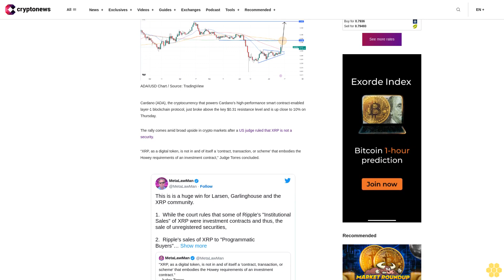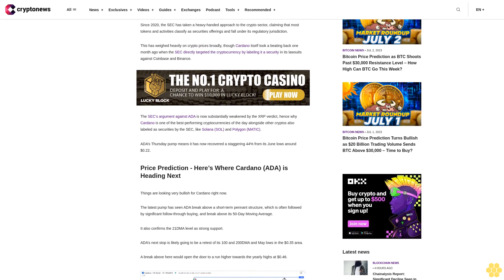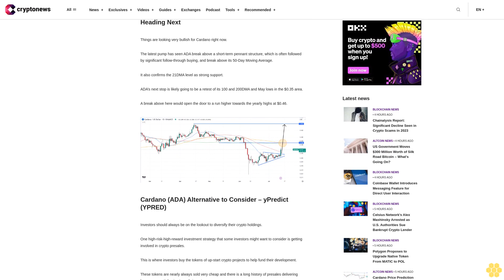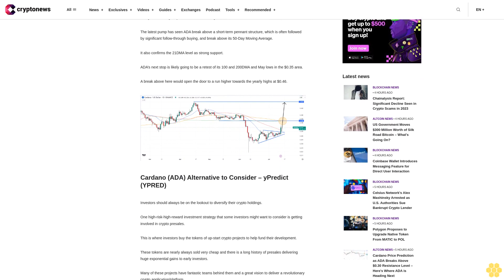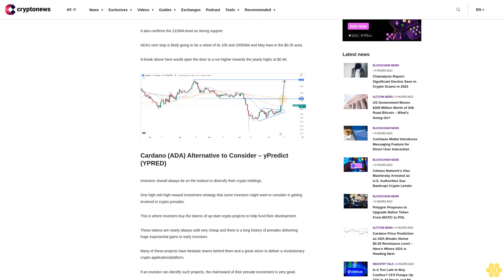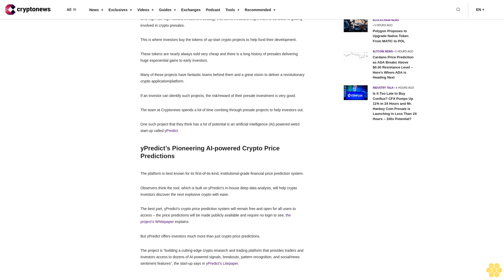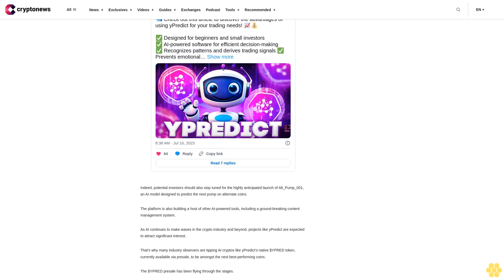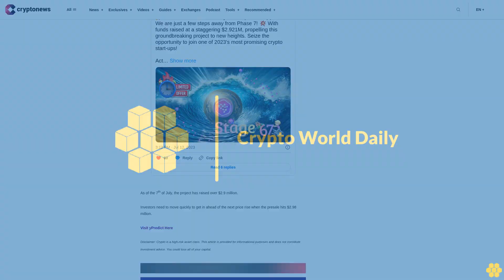Cardano Price Prediction as ADA Breaks Above $0.30 Resistance Level – Here's Where ADA is Heading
Cardano (ADA), the cryptocurrency that powers Cardano’s high-performance smart contract-enabled layer-1 blockchain protocol, just broke above the key $0.31 resistance level and is up close to 10% on Thursday.

The rally comes amid broad upside in crypto markets after a US judge ruled that XRP is not a security.

“XRP, as a digital token, is not in and of itself a 'contract, transaction, or scheme' that embodies the Howey requirements of an investment contract,” Judge Torres concluded.

The SEC sued Ripple, XRP’s creator, back in 2020 on the accusation it had been selling XRP as an unregistered security.

Since 2020, the SEC has taken a heavy-handed approach to the crypto sector, claiming that most tokens and activities classify as securities offerings and fall under its regulatory jurisdiction.

This has weighed heavily on crypto prices broadly, though Cardano itself took a beating back one month ago when the SEC directly targeted the cryptocurrency by labeling it a security in its lawsuits against Coinbase and Binance.

The SEC’s argument against ADA is now substantially weakened by the XRP verdict, hence why Cardano is one of the best-performing cryptocurrencies of the day alongside other cryptos also labeled as securities by the SEC, like Solana (SOL) and Polygon (MATIC).

ADA’s Thursday pump means it has now recovered a staggering 44% from its June lows around $0.22.

Price Prediction - Here’s Where Cardano (ADA) is Heading Next.

Things are looking very bullish for Cardano right now.

The latest pump has seen ADA break above a short-term pennant structure, which is often followed by significant follow-through buying, and break above its 50-Day Moving Average.

It also confirms the 21DMA level as strong support.

ADA’s next stop is likely going to be a retest of its 100 and 200DMA and May lows in the $0.35 area.

A break above here would open the door to a run higher towards the yearly highs at $0.46.

Cardano (ADA) Alternative to Consider – yPredict (YPRED).

Investors should always be on the lookout to diversify their crypto holdings.

One high-risk-high-reward investment strategy that some investors might want to consider is getting involved in crypto presales.

This is where investors buy the tokens of up-start crypto projects to help fund their development.

These tokens are nearly always sold very cheap and there is a long history of presales delivering huge exponential gains to early investors.

Many of these projects have fantastic teams behind them and a great vision to deliver a revolutionary crypto application/platform.

If an investor can identify such projects, the risk/reward of their presale investment is very good.

The team at Cryptonews spends a lot of time combing through presale projects to help investors out.

One such project that they think has a lot of potential is an artificial intelligence (AI) powered web3 start-up called yPredict.

yPredict’s Pioneering AI-powered Crypto Price Predictions.

The platform is best known for its first-of-its-kind, institutional-grade financial price prediction system.

Observers think the tool, which is built on yPredict’s in-house deep data analysis, will help crypto investors discover the next explosive crypto with ease.

The best part, yPredict’s crypto price prediction system will remain free and open for all users to access – the price predictions will be made...